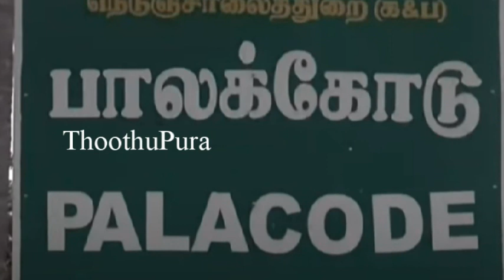தருமபுரி மாவட்டம் ஓட்டர்திண்ணை கிராமத்தைச் சேர்ந்த முனிராஜ் செய்ததை பாருங்க | Thoothupura